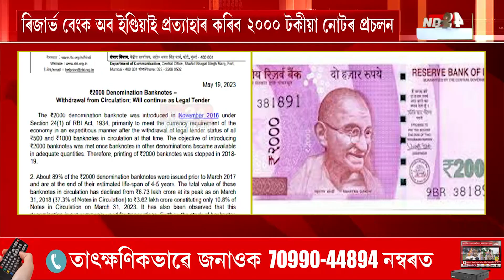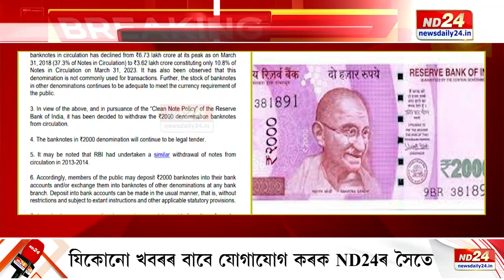ৰিজাৰ্ভ বেংক অব ইণ্ডিয়াই প্ৰত্যাহাৰ কৰিব ২০০০ টকীয়া নোটৰ প্ৰচলন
ৰিজাৰ্ভ বেংক অব ইণ্ডিয়াই প্ৰত্যাহাৰ কৰিব ২০০০ টকীয়া নোটৰ প্ৰচলন৷ ২০২৩ৰ ৩০ ছেপ্টেম্বৰলৈ বৈধ বিবেচিত হ'ব ২০০০ টকীয়া নোট৷